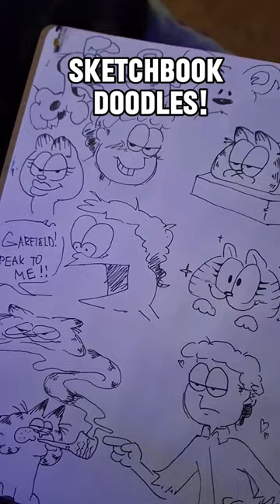High effort vs low effort art!